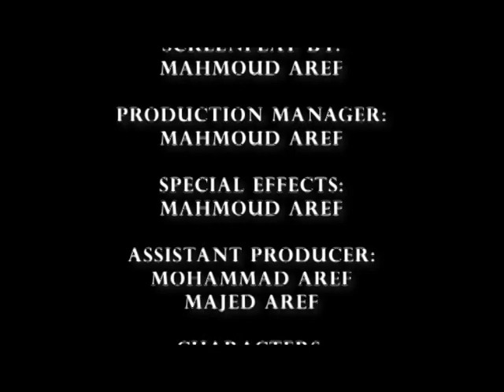The Elevator grade 8 old vid (cringe)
"The Elevator" is a short horror story  by William Sleator with no ending or a “cliffhanger”.

In this vid I make up an ending (which is not true and not based on any info in the story)

Please consider listing some feedback